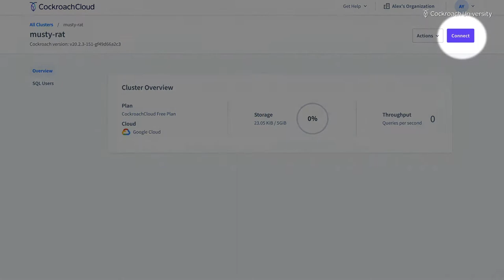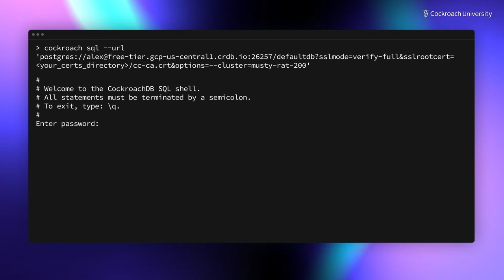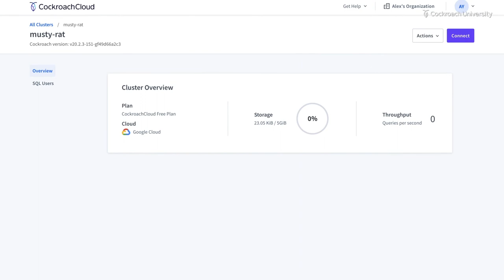How to connect to CockroachCloud and Import Data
In this Cockroach University lesson titled “How to connect to CockroachCloud and Import Data”, you will learn how to connect to a CockroachCloud cluster, how to create a table and import a CSV, and how to check that the data was imported.

In this lesson, you will learn:

•00:00​ How to get started with CockroachCloud
•0:17​ The basics steps required to connect to a cluster
•0:57​ How to create the database and import data from a CSV
•1:44​ How to see the tables and records in a database

Learn more about CockroachDB by signing up for free training at Cockroach University